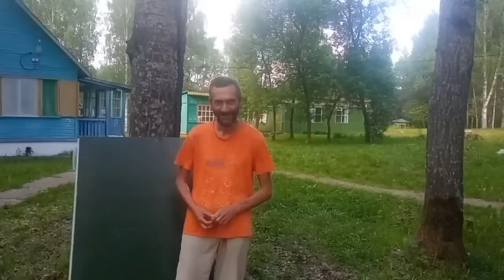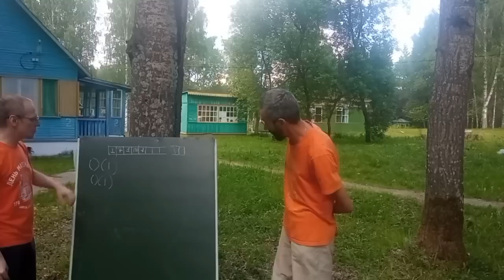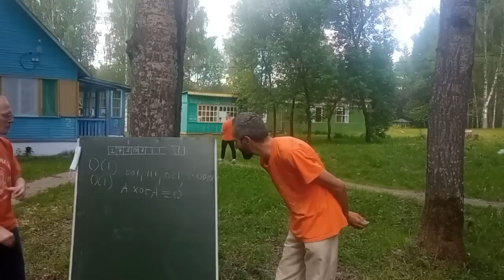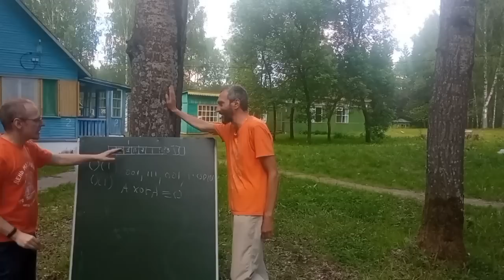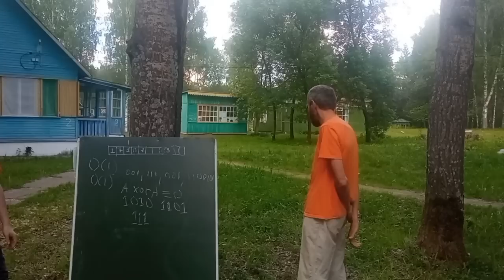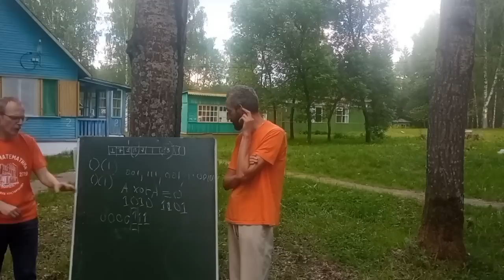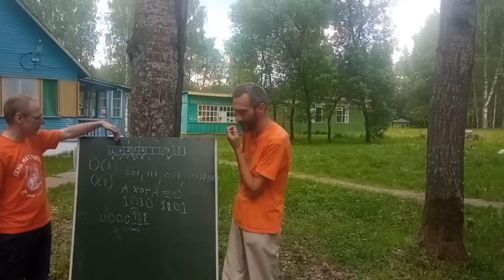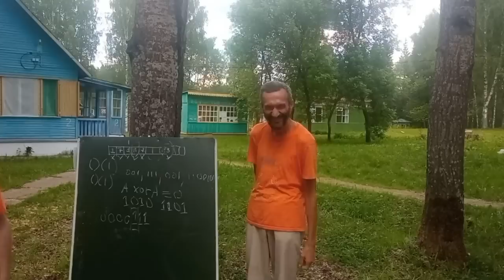Вариации на тему межнара. Савватеев и Епифанов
Байкал-лайф, день математики